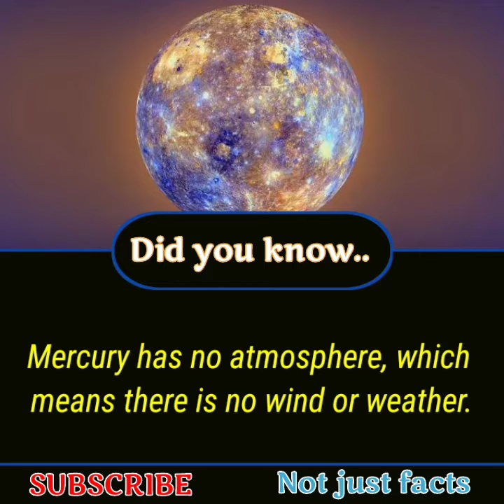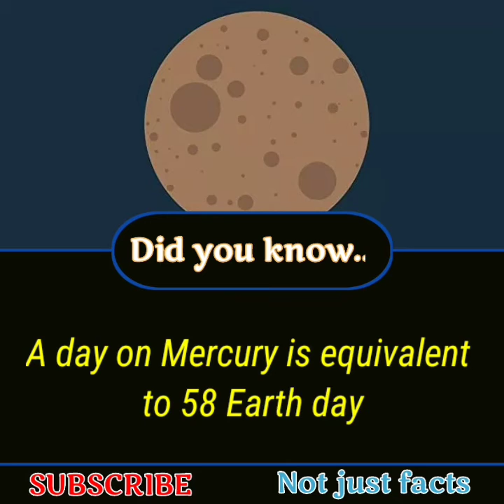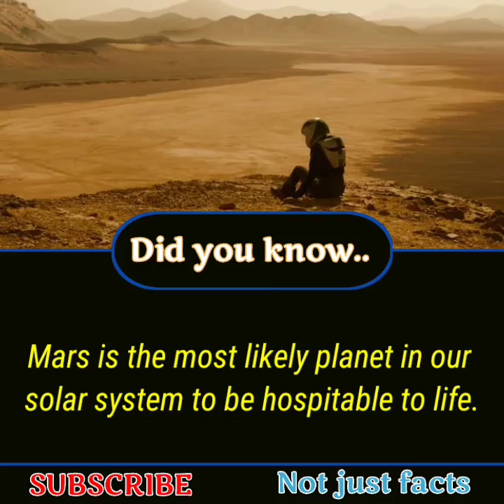Did you know facts? | Space Facts and information#5 | Not Just Facts